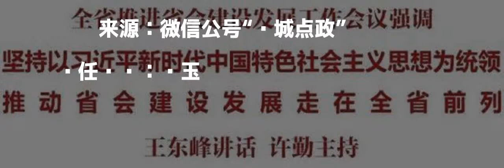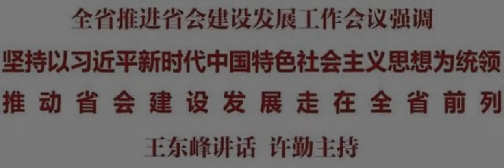河北推进省会建设发展工作会议召开 传递重要信息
原标题：全省推进省会建设发展工作会议！传递这些重要信息

發表評論評論如下。